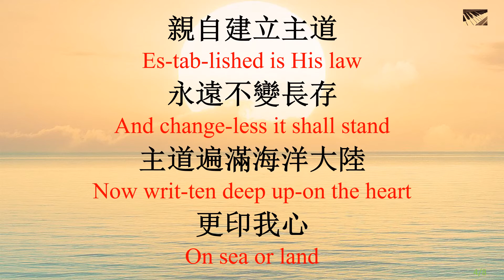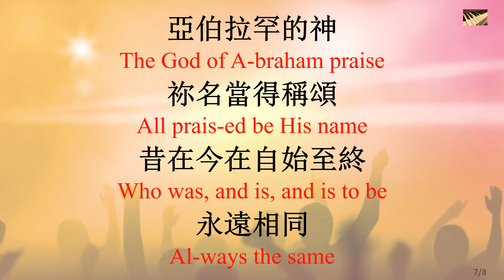238 亞伯拉罕的神 The God of Abraham Praise-piano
亚伯拉罕的神 The God of Abraham Praise